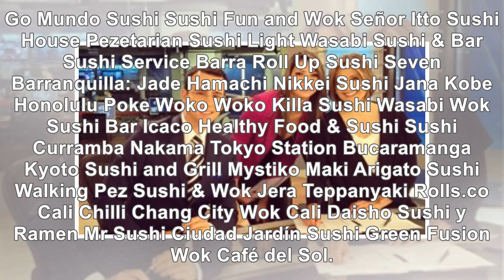¡Dicha para los amantes del sushi! Se viene una semana exquisita para ustedes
Hace varias semanas se llevó a cabo una nueva versión de Burger Master, y el modelo ahora será repli...